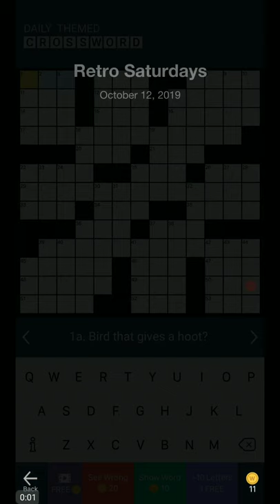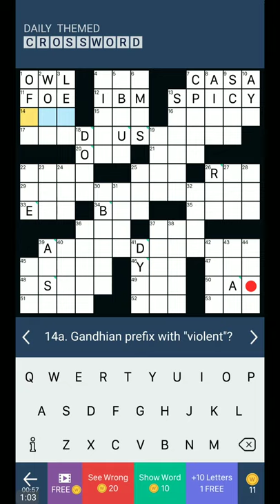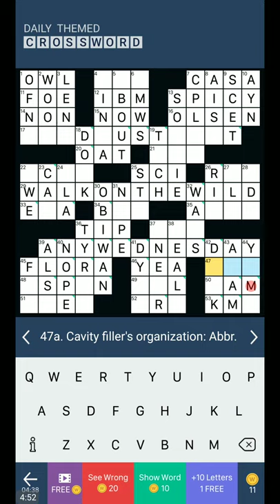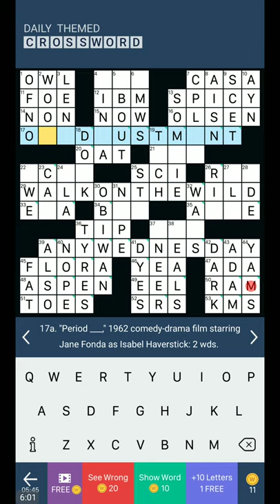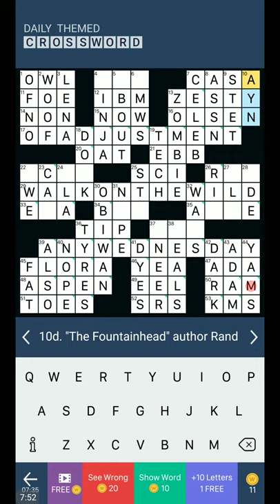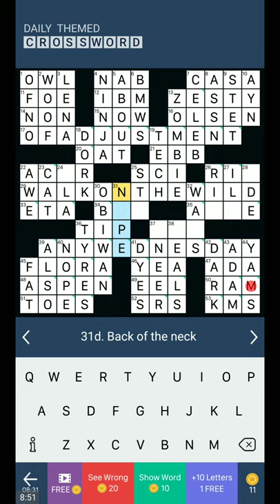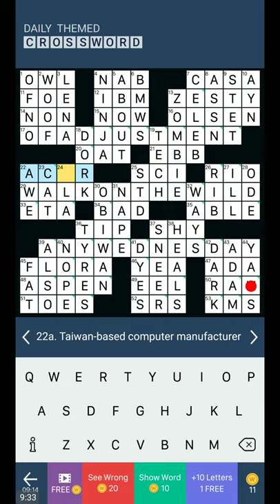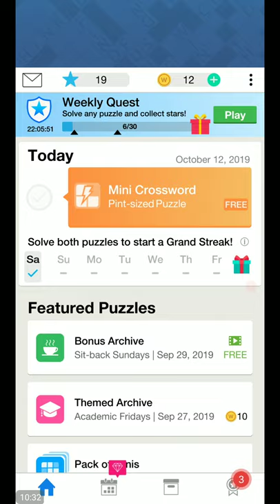DAILY THEMED CROSSWORD PUZZLE FOR SATURDAY RETRO SATURDAYS ANSWERS